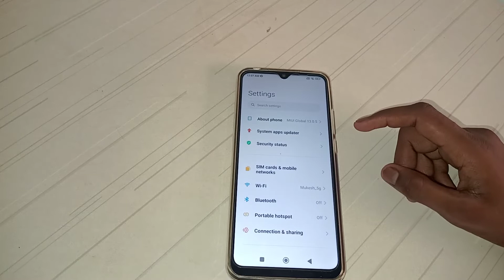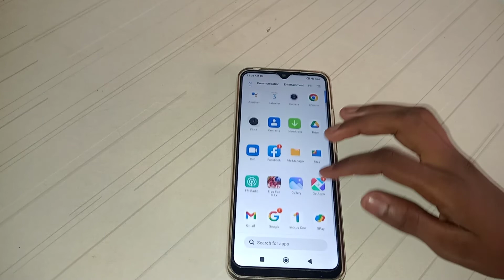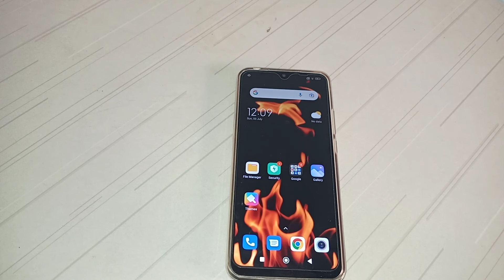how to customise wallpaper in Redmi note 10 pro mobile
customise wallpaper in Redmi note 10 pro mobile
how to customise wallpaper
how to wallpaper customise redmi note 10
wallpaper customise redmi note 10
how to wallpaper customise